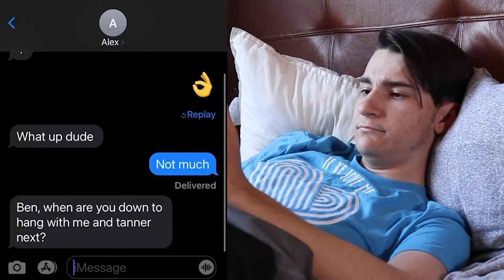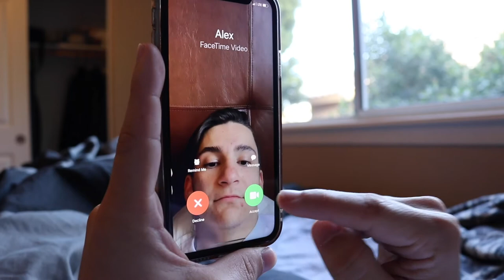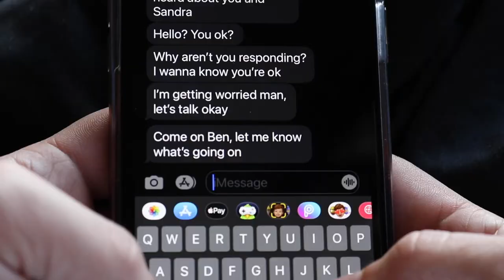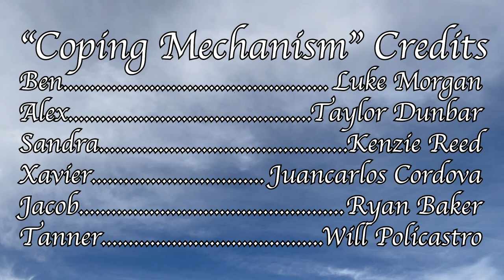Coping Mechanism - A Short Film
A teenager gets devastating relationship news one day. While finding different ways to cope, he gets peer pressured into the wrong path.